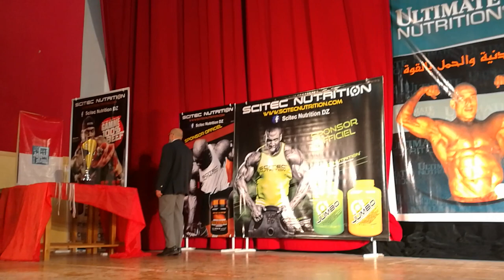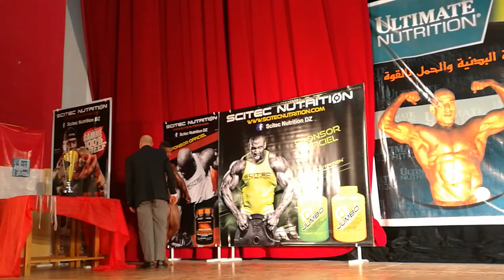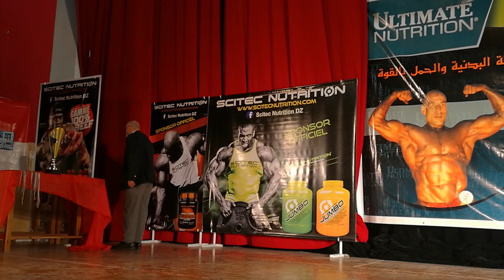National Bodybuilding Algérie 2018 catégorie -100K